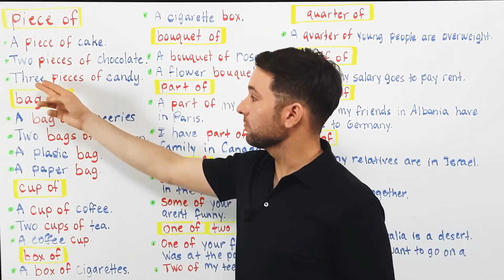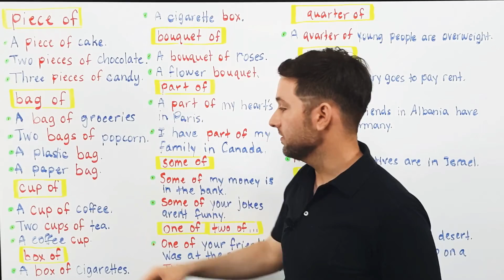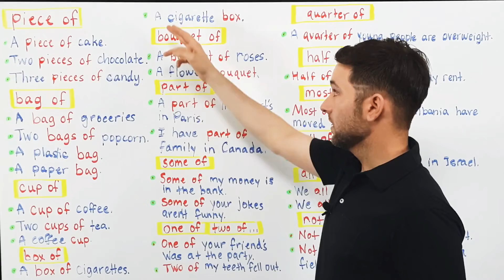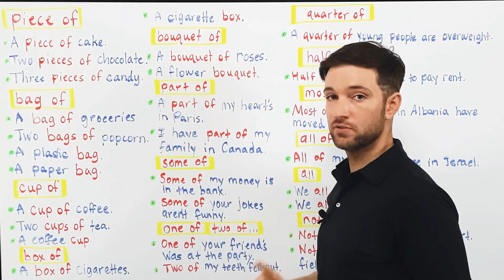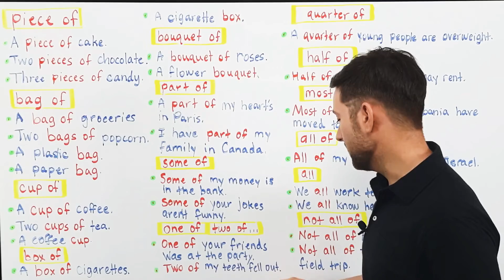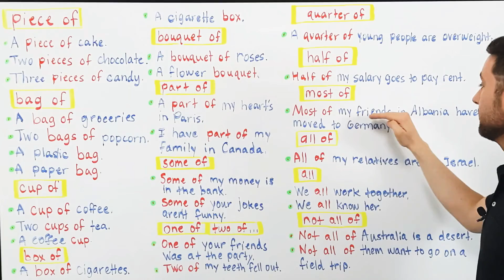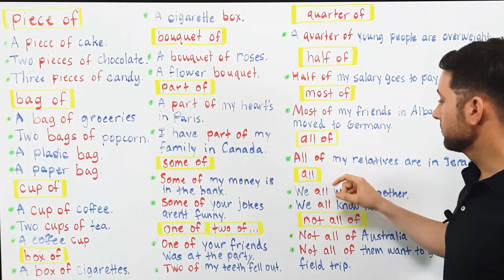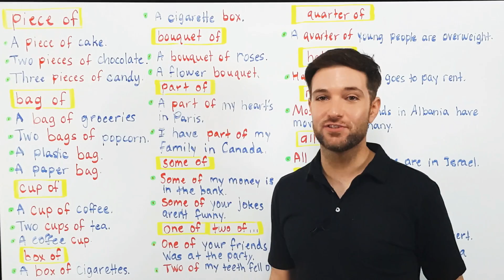Mëso Anglisht hap pas hapi - Mësimi 26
📚 Mësimi 26: Quantities – Piece of, Bag of, Cup of 📚

Në këtë mësim, do të mësoni si të përdorni disa shprehje të zakonshme që tregojnë sasi dhe ndihmojnë në përshkrimin e objekteve dhe ushqimeve. Kjo është shumë e rëndësishme për t'u shprehur me saktësi në anglisht kur flisni për sasi!

Piece of
"Piece of" përdoret për të treguar një pjesë të diçkaje që mund të pritet ose ndahet.

Shembuj:
A piece of cake (Një copë keku)
A piece of paper (Një copë letre)
I need a piece of advice (Kam nevojë për një këshillë)
Bag of
"Bag of" përdoret për të treguar një sasi të caktuar në një qese, zakonisht për ushqime apo objekte që mund të mbahen në një qese.

Shembuj:
A bag of rice (Një qese orizi)
A bag of potatoes (Një qese patatesh)
Can I have a bag of chips? (A mund të kem një qese patate të skuqura?)
Cup of
"Cup of" përdoret për të treguar një sasi të caktuar që mund të mbushet në një gotë, zakonisht për pije.

Shembuj:
A cup of coffee (Një filxhan kafe)
A cup of tea (Një filxhan çaj)
I’ll have a cup of water, please (Do të kem një gotë ujë, ju lutem)